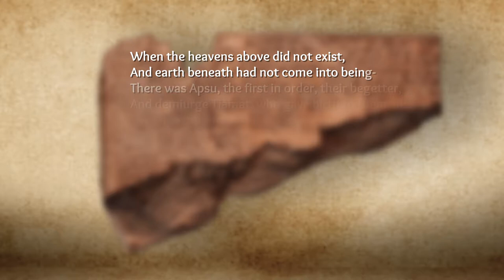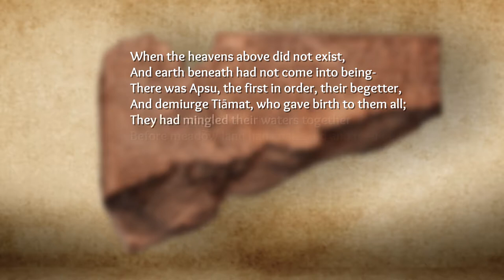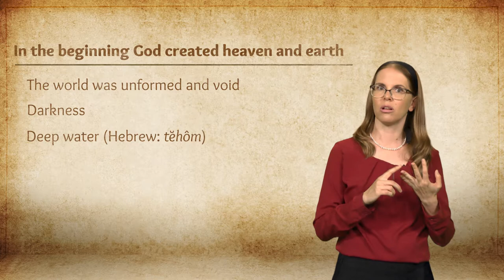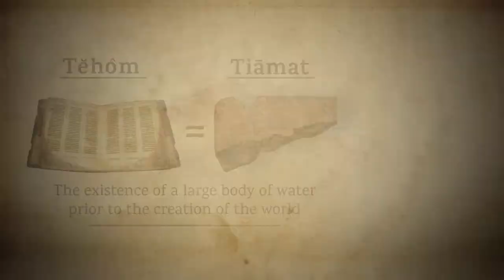2.2 Enūma Eliš and Genesis 1 – Primeval Waters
"The Bible in Light of the Ancient Near East" is a MOOC on edx.org. This course is an introduction to reading the Bible in the light of ancient Near Eastern cultures. Additional info and enrollment